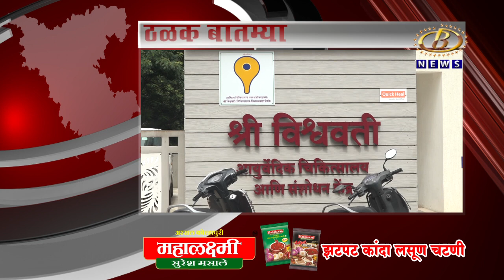Kolhapur News - ठळक घडामोडी दि. १७-०६-२०२१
ठळक घडामोडी दि. १७-०६-२०२१